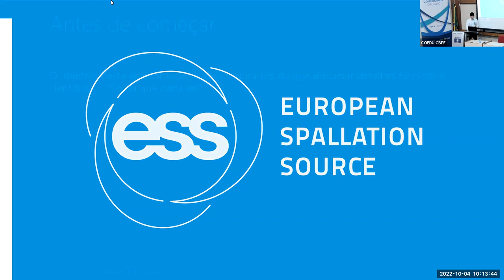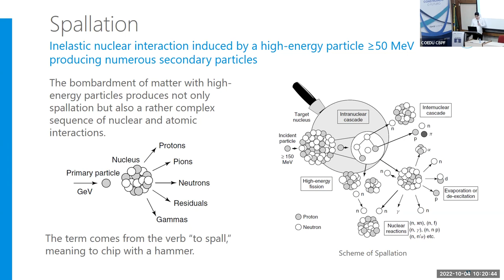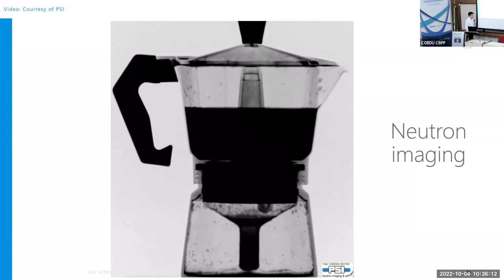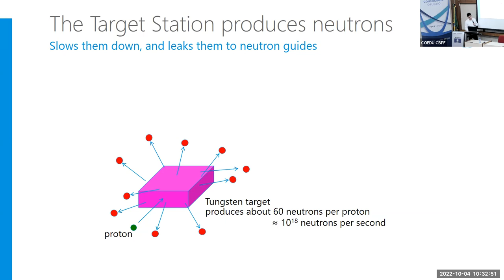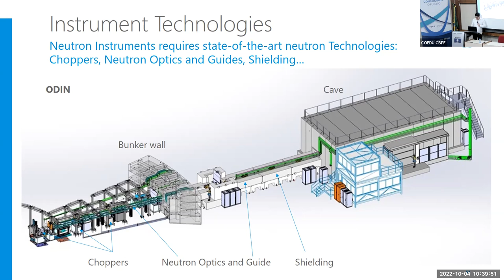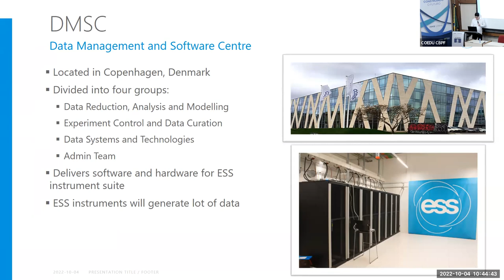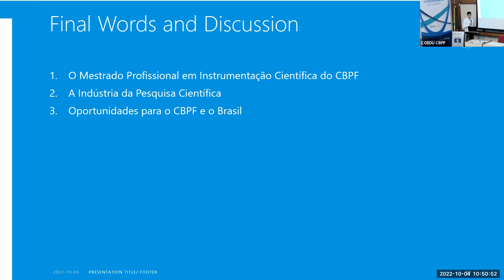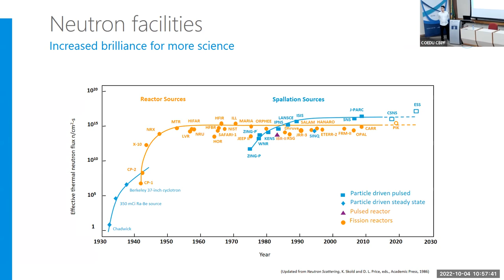Seminário COMAN - European Spallation Source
*Seminário COMAN*

*Título: *‘/European Spallation Source/(ESS)’

*Palestrante: *Alexandre Gonçalves Gerk – engenheiro de automação na ESS

*Data: *04/10 (terça-feira)

*Horário: *10h

*Local: *Auditório Ministro João Alberto, no CBPF, àRua Dr. Xavier Sigaud 150, Urca, Rio de Janeiro (RJ).

Entrada gratuita, sem necessidade de inscrição prévia. Não servidores precisam apresentar documento de identidade na portaria. Transmissão ao vivo pelo canal do CBPF no YouTube.

*Resumo:*

/European Spallation Source/(ESS) é um centro de pesquisa multidisciplinar baseado na fonte de nêutrons mais brilhante do mundo. A ESS é uma infraestrutura de pesquisa com 13 estados membros de toda a Europa, atualmente em construção em Lund, no sul da Suécia, e tendo seu centro de software e gestão de dados localizado em Copenhagen, Dinamarca.

O brilho sem precedentes dos feixes de nêutrons da ESS possibilitará a obtenção de melhores resoluções dos instrumentos de medidas, assim como medições mais rápidas e experimentos mais complexos do que é possível a partir das fontes de nêutrons existentes. Isso inevitavelmente levará a descobertas em uma ampla gama de disciplinas científicas da física da matéria condensada, química do estado sólido e ciências dos materiais, às ciências da vida e medicina, assim como em patrimônio cultural.

A ESS será apresentada desde o acelerador de prótons, passando pelo alvo onde ocorre a espalação, até os instrumentos de medida baseados em nêutrons. Será feita uma breve abordagem de ciência com nêutrons, assim como o posicionamento da ESS em comparação com outras fontes de nêutrons existentes. Serão ainda apresentadas tecnologias para controle de movimento, e discutidas algumas possibilidades para o CBPF.

Formado em Engenharia Elétrica com ênfase em eletrônica (CEFET/RJ, 2005); com especialização em Automação Industrial dos sistemas de produção, refino e transporte de petróleo (SENAI/RJ, 2009); e Mestre em Física (CBPF, 2020) pelo Programa de Mestrado Profissional em Instrumentação Científica.

Tem 17 anos de experiência profissional, sobretudo na área de Automação Industrial.

Trabalha atualmente como Engenheiro de Automação na ESS desenvolvendo sistemas de controle de movimento para instrumentos de medidas baseados em nêutrons.

     Núcleo de Comunicação Social - NCS

Coordenação de Ações Institucionais - COINS
Centro Brasileiro de Pesquisas Físicas - CBPF
Ministério da Ciência, Tecnologia e Inovações - MCTI